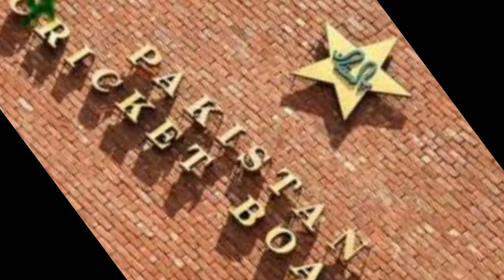ramiz raja leatest news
ramiz raja news
ramiz raja leatest
pcb news
today ramiz raja news
ramiz raja vs najam sethi
ramiz raja najam sethi who is best
chairmain pcb news
pak vs nz 2nd test
pak vs nz test
Cricket news
cricket news in urdu
psl news
psl new song
pcb leatest news
Pakistan team
NOT ME.. I AM NOT THE OWNER OF ANY PICTURE
IN SHOW THE VIDEO